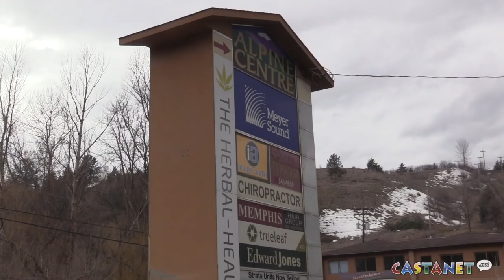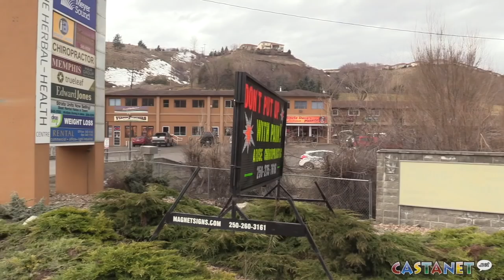Road closure causes stress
Businesses at Alpine Centre in Vernon are worried about what's going to happen to their companies because of a 13-week road closure.